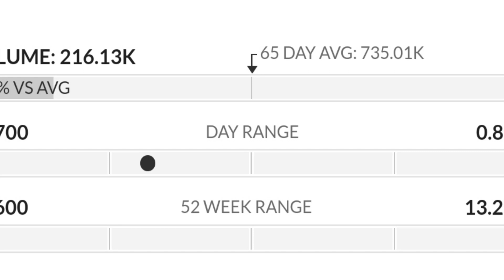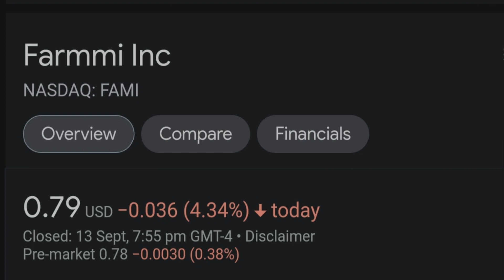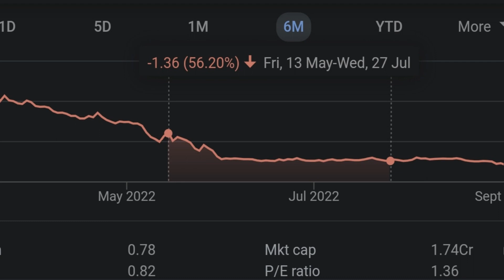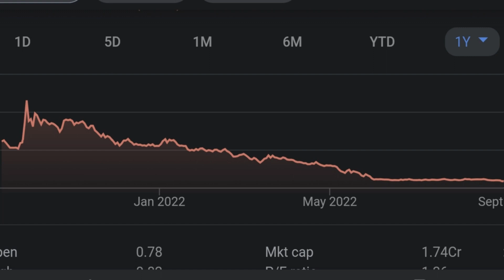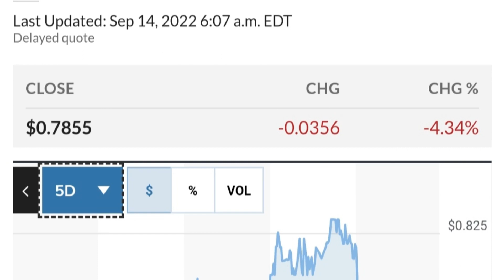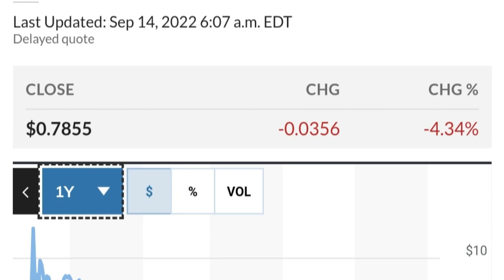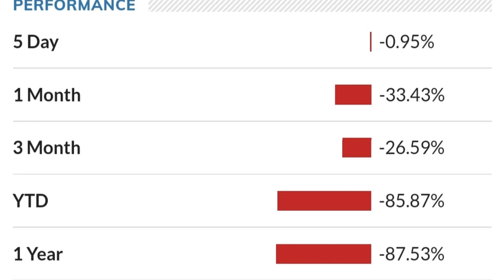FAMI STOCK Farmmi Price Predictions Technical Analysis AND Trading Strategy